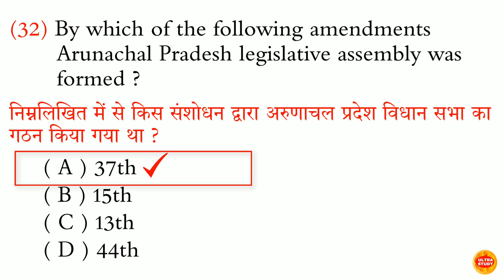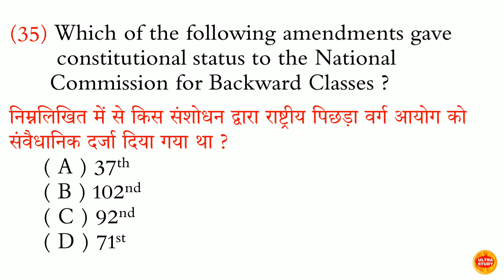By which Amendment Bodo, Dogri, Santhali and Maithili were made official languages ?